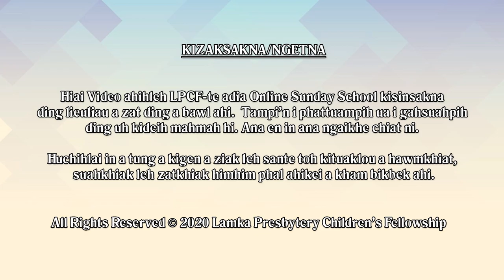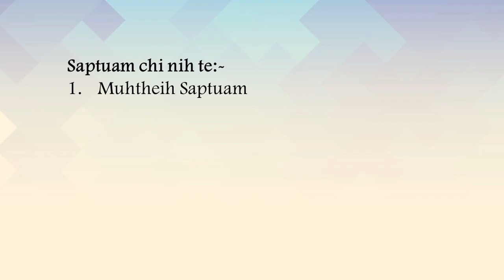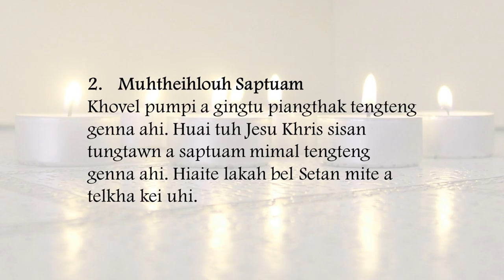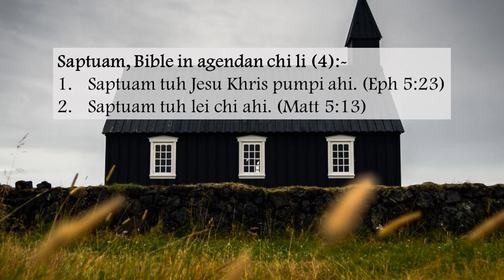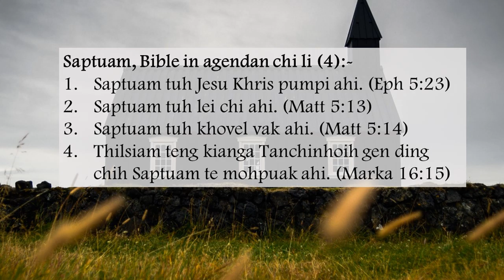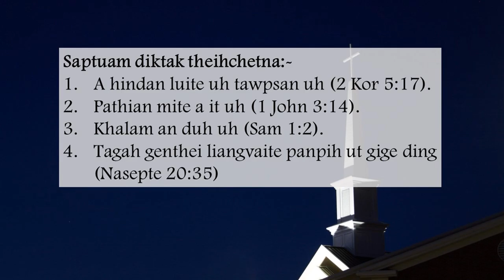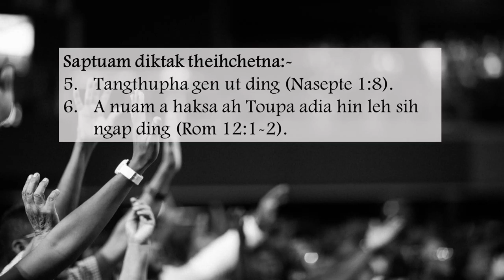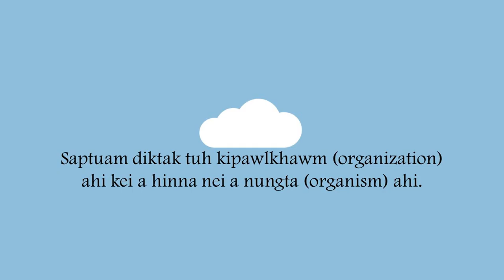Junior High Kum Thumna: 14 - Saptuam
LPCF's Online Sunday School
Junior High Kum Thumna
14 - Saptuam